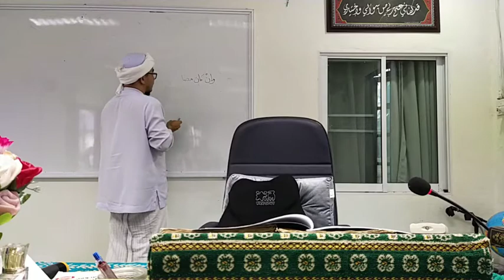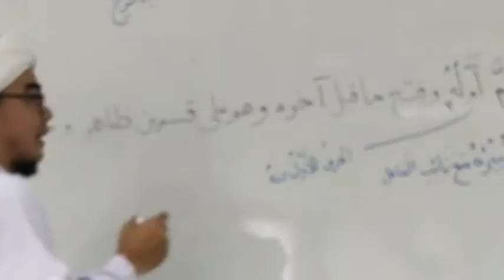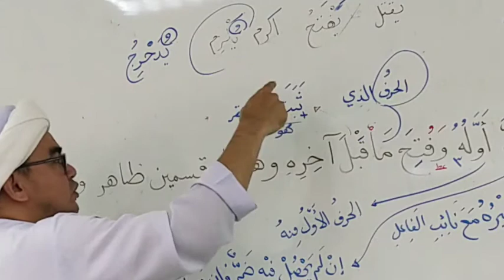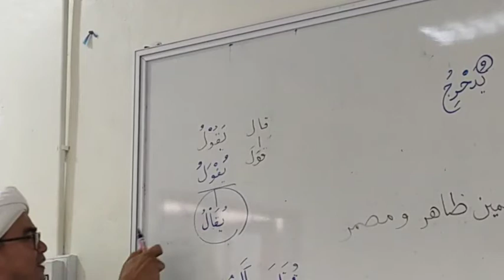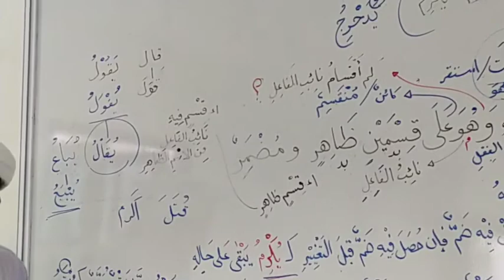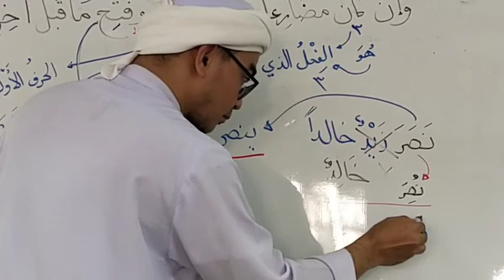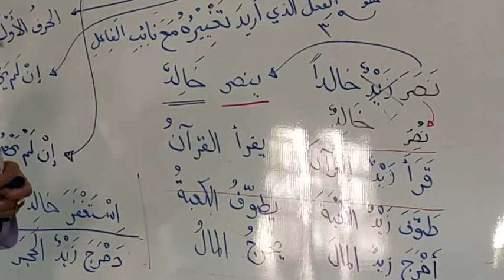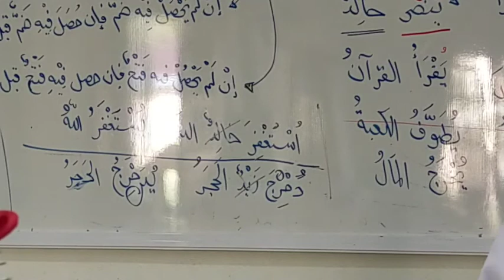EP.57 Matan jurumiyah (متن الآجرومية) | Baba Faisal Dalawiah